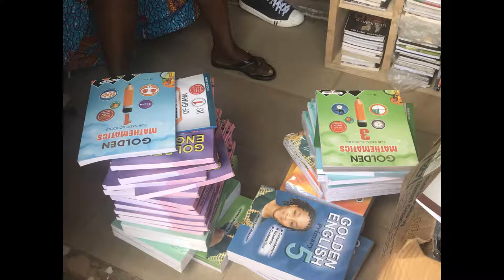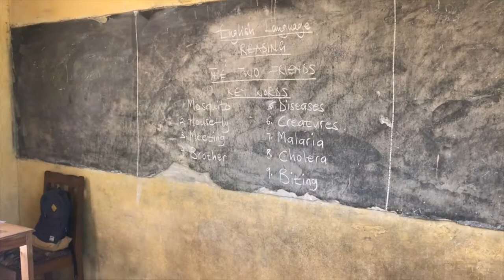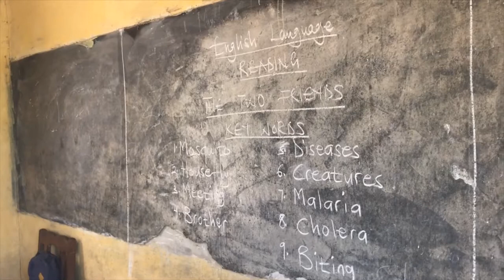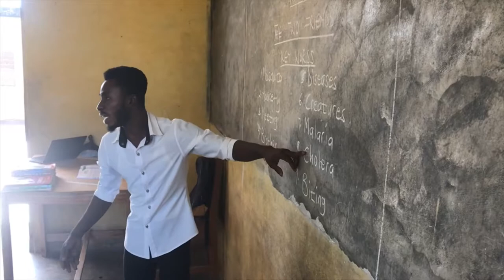Friends of Divine Kids Academy Changing Lives Globally (FDKA)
Friends of Divine Kids Academy (FDKA) contributions to DKA will touch children lives globally for generations.